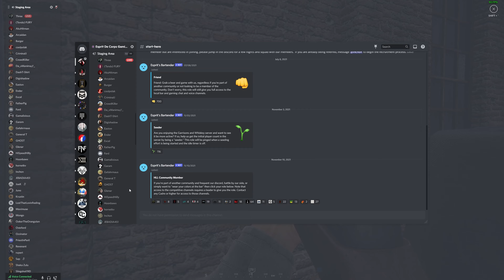Clips of the Week #6 - Hell Let Loose